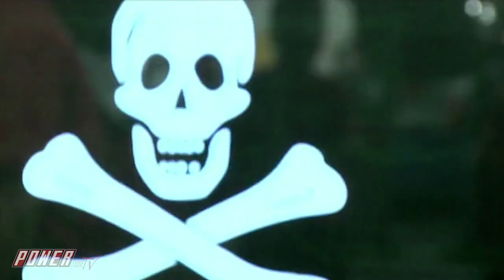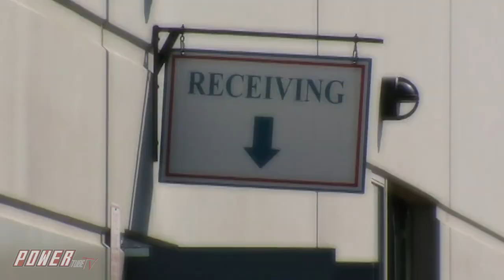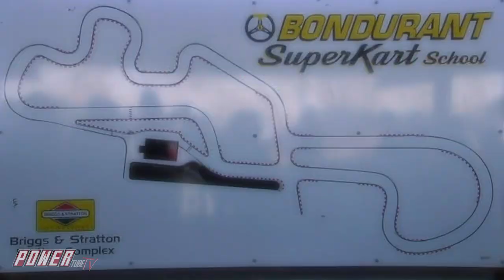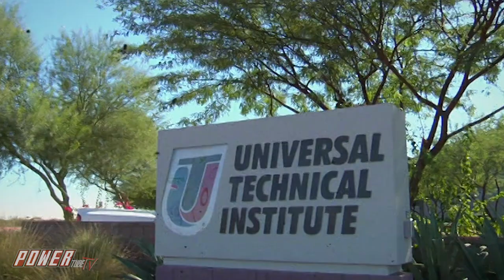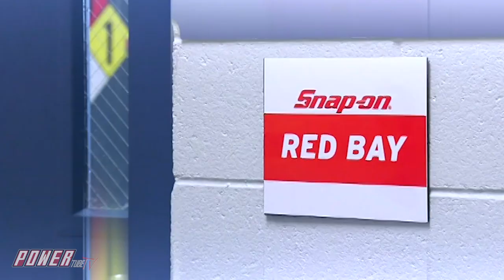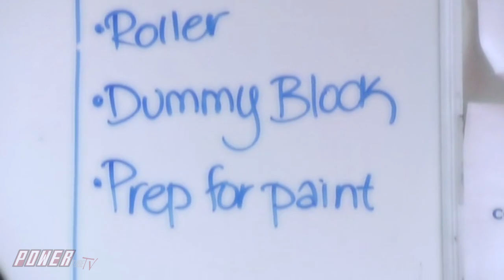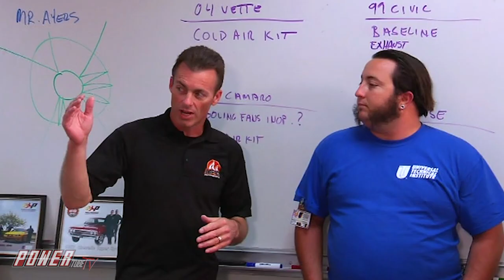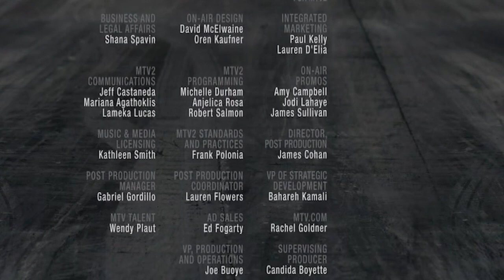BURNOUT - The Ultimate Drag Racing Challenge! Teams Need More Time, Can They Earn It? Episode 5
"BURNOUT" The Ultimate Drag Racing Challenge!

In episode 5 "Fail and Bail", The teams compete for more time to build their rides and one team loses a crew member and considers firing their crew chief.

Burnout is the ultimate drag racing challenge in which two teams of 10 students are chosen from Universal Technical Institute (UTI) an automotive tech school. These two teams are tasked to build cars that they will ultimately race at the end of the series. They are given 100 hours and along the way, judges give them challenges in which they compete for added hours to their build time. You may know the two hosts of "Burn Out". Yes, it's freestyle Motocross rider Carey Hart the husband of recording artist P!NK and 6 time Nitro Top Fuel Champion Clay Millican. Joined by the hosts are more of the greatest racers in the NHRA; Jason Line, Cruz Pedregon, and Antron Brown to help along with the team challenges. When the teams line up their rides at the end series there can be only one winner and the losing team gets their vehicle CRUSHED..That's right "CRUSHED" in front of the Burn Out Cameras and teams. You won't see this kind of pure destruction on shows like Street Outlaws or No Prep Kings, but you will on Burn Out!!